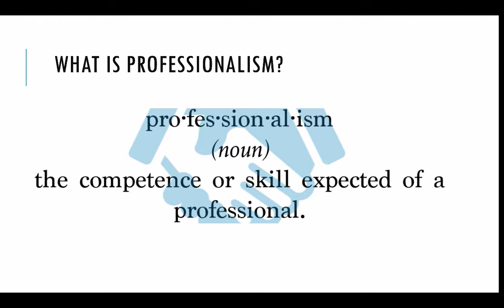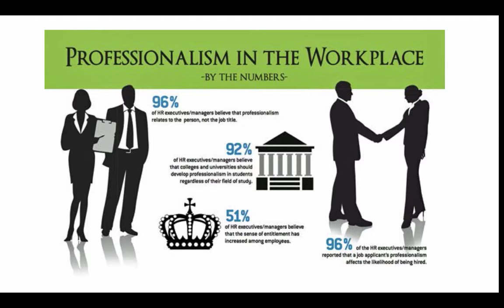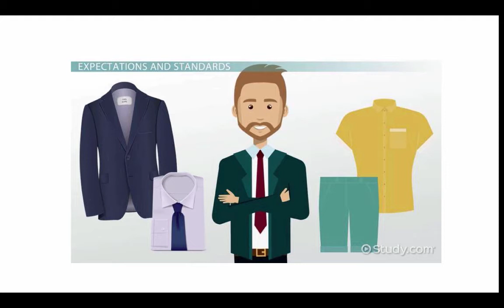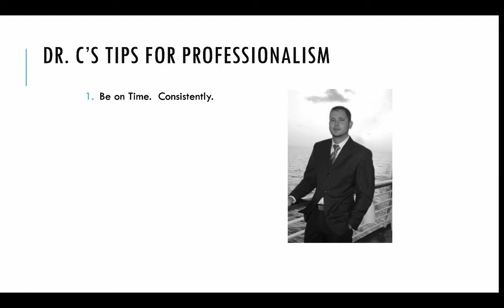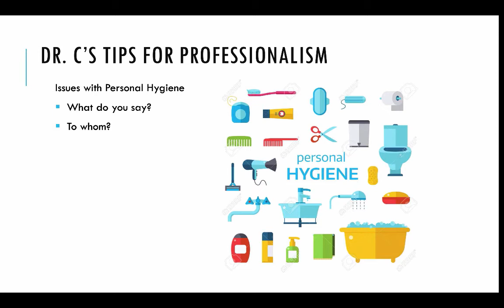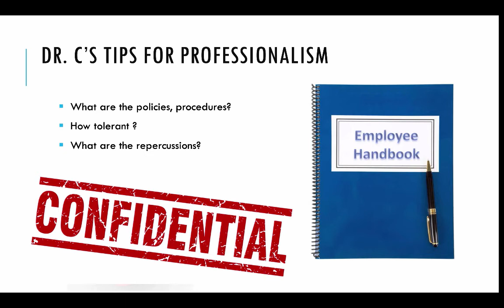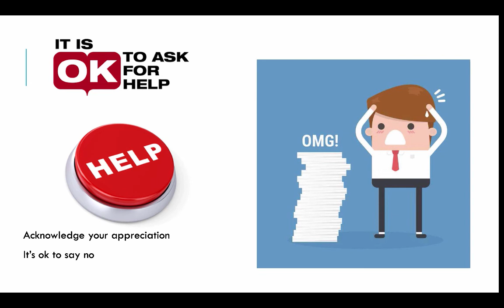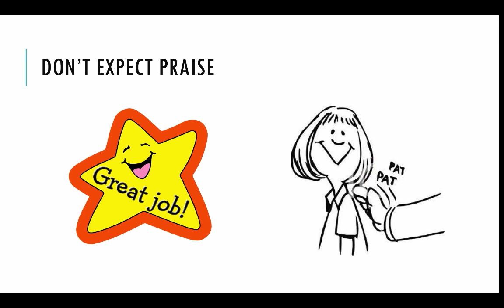Professionalism in the Workplace Lecture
Business and Professional Communication